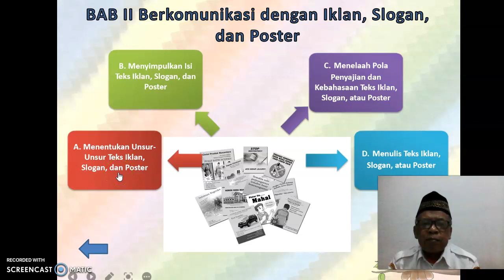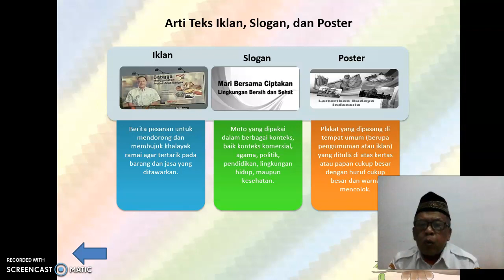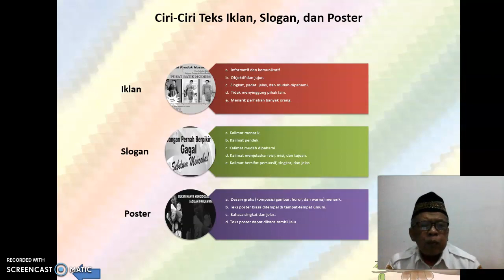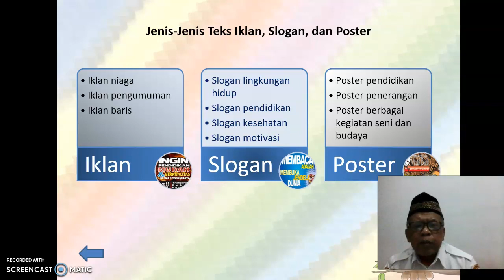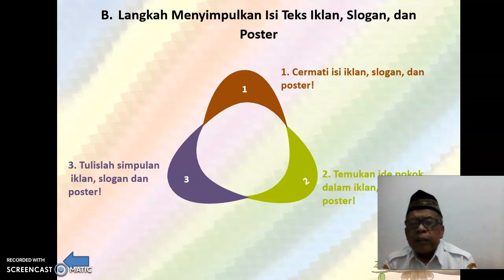MENENTUKAN UNSUR TEKS IKLAN,SLOGAN DAN POSTER BERSAMA FATHUR ROCHIM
Iklan
slogan
poster